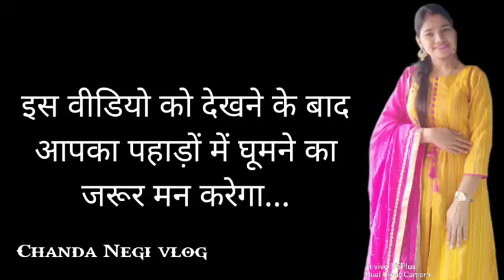yahan hai mera mayaka 💒 ll jahan hai devtaon ka Basera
Hii iam Chanda Negi , welcome to my new channel, this name is Chanda Negi vlog (uttarakhand) ,this blog relate to daily life, pahadi lifestyle also, so please support me.

joshimath vlog, uttarakhand vlog, badrinath video,  auli video

your queries -
priyanka yogi tiwari uttarakhand
hinu vlog uttarakhand

YOUR QUERIES-

my first vlog viral Kaile kare
my first vlog viral
my first log video
background music
my first vlog vedio
2022 viral vlog
viral vlog
vlog
vlogs
teesri lahar
तीसरी लहर
3rd lahar
my first vlog
how to viral my vedio
viral vlog trick
vlog viral kaise karen
vlog viral Ho Gaya  vlog
jayin lambs vlogs
my first video
new blogger
new vlogger
nilish vlog
pandit vlog
popat Ho gaya
pranjal biswas
vlog channel banner
vlog thumbnail kaise banana
blog vedio
vlog vedio
Govind priti vlog
hinu vlog uttarakhand
yogi Tiwari vlogs
Niki ayoush vlog
blog shoot
vlogging
vlogger
banana vlog
million views
view
views
viewers